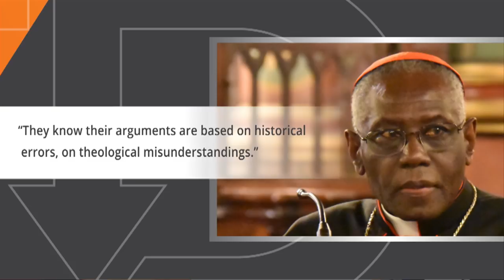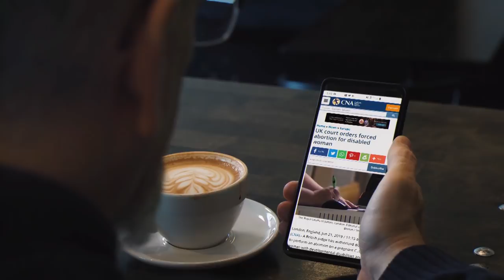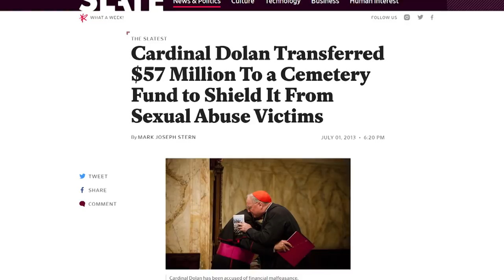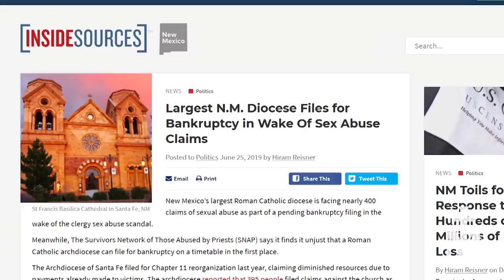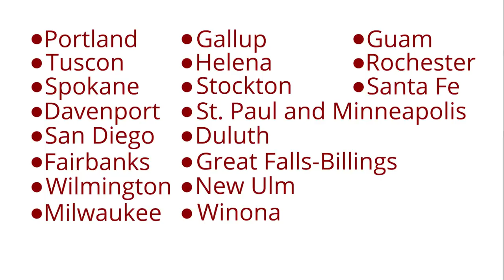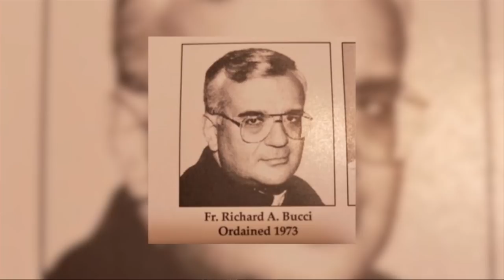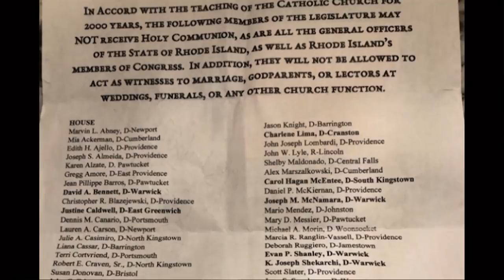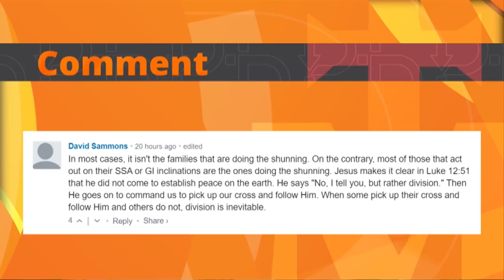The Download — The USCCB’s Shell Game